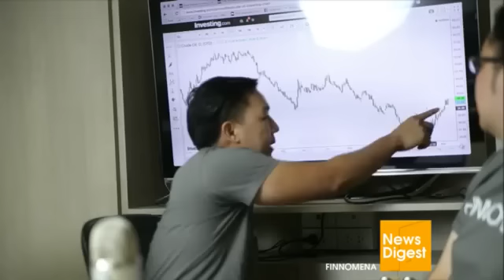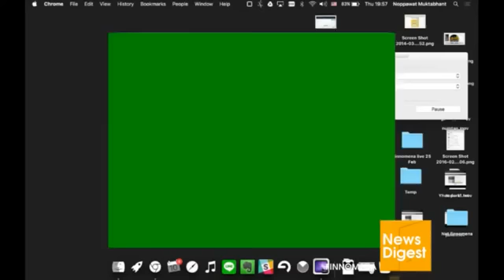ส่งออกจีนทรุด น้ำมันดีด JASซื้อหุ้นคืน News Digest 10 Mar 16